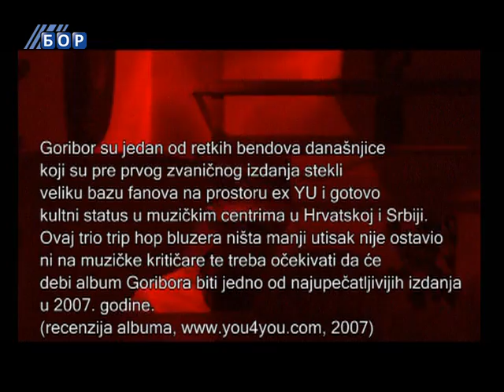GORIBOR 2008, dokumentarni film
Dokumentarni film o borskoj grupi Goribor u produkciji Televizije Bor snimljen 2008. godine.